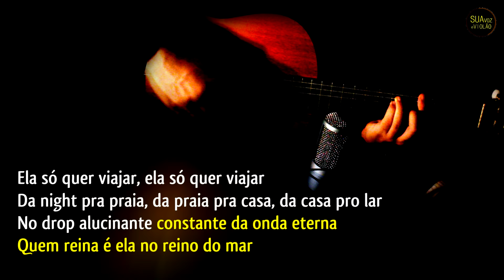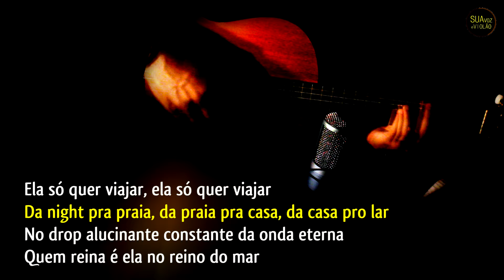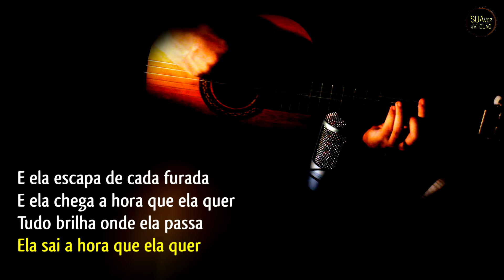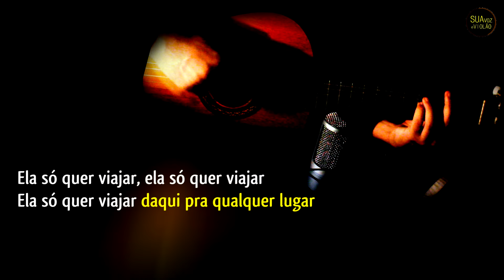Linda louca e mimada - Oriente - Karaokê com Violão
Karaokê com violão da música Linda, louca e mimada, da banda Oriente.
Linda, louca e mimada instrumental - Playback base de violão

Composição: Chino Vietcong.

Letra
Linda, Louca e Mimada
Oriente

Ela só quer viajar, ela só quer viajar
Da night pra praia, da praia pra casa, da casa pro lar
No drop alucinante constante da onda eterna
Quem reina é ela no reino do mar

Ela só quer viajar daqui pra qualquer lugar

A gata arrisca e dropa
Bendito seja o homem que possa conquistá-la
Quem tem ninety nine percent é quente, tem que vê de perto
Ela é doce, sal, bala
Embalada, ela dança, uma criança na madrugada
Sua maquiagem, suas tatuagens
São proteção, chamam atenção que seu pai não pode dá-la
Olha dentro dos meus olhos, joga o cabelo
Bota o óculos, fica ainda mais charmosa
No caminho de volta pra casa
Ela vê que vai pra praia, joga altinha
Bebe água, tem uma vida agitada, mas a pele bem tratada
Como pode ser?
Tão gata e ao mesmo tempo tão louca
O homem que já teve sua companhia jamais se satisfaz com outra
Troca de roupa mil vezes até decidir a melhor
Já foi muito magoada, por isso magoa sem dó
Pra ter sua companhia só se ela simpatizar
Tem seu carro, tem sua casa, seu dinheiro pra pagar
Tem uma frase que repete, segue que a faz flutuar
Não importa onde estamos, nossa mente é nosso lar

E ela escapa de cada furada
E ela chega a hora que ela quer
Tudo brilha onde ela passa
Ela sai a hora que ela quer
Essa mina
É um vaso de cristal com flores mortas
Um drink forte em uma boate qualquer
Sua vontade incontrolável lhe fecha e abre portas
Ela chega e sai a hora que ela quer
O seu batom mata mais que uma pistola
Inspirada em Natasha do Capital
Pistoleira de antigos carnavais e coisa e tal
Todos os homens tão afim de algo a mais no final
Com 17 anos e fugiu de casa, mas já conhece incontáveis canções
Ela tem alma de pipa avoada
Mas na sua estante imaginária coleciona corações